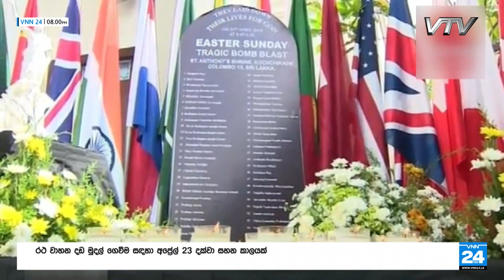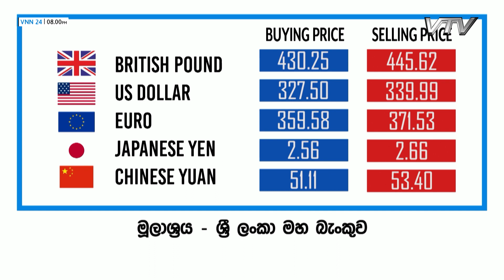VNN24 Sinhala News | 21.04.2022 | 8.00 PM - VNN24